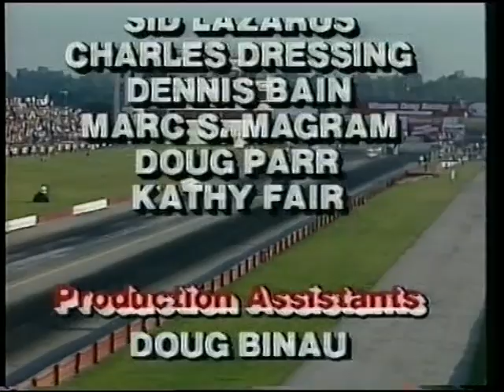NHRA Drag Racing: US Nationals Indianapolis 1985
Altes VHS-Video (Diamond P) zu den NHRA US Nationals 1985 mit englischem Kommentar.